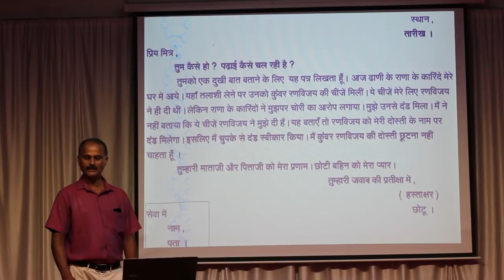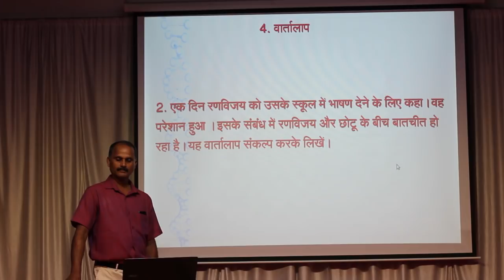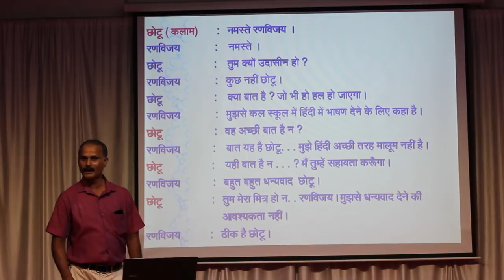Sslc examination hindi 2020 Part 5 |Episode 23 - आई एम कलाम के बहाने - Part 1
Video done by Regimon David ,
Teacher, Department of Hindi
St.Joseph's HSS Thiruvananthapuram.